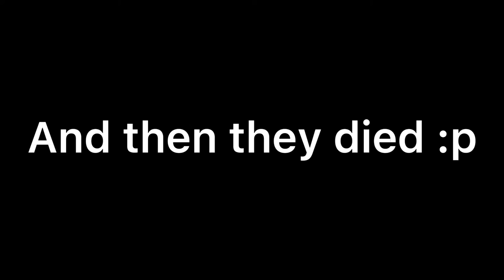Important Brandish lore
Ares and Karl get stuck in the Backrooms and encounter Selene Delgado Lopez. Will they survive?